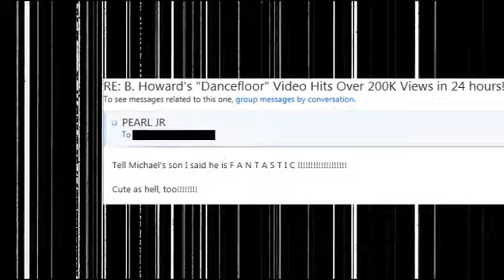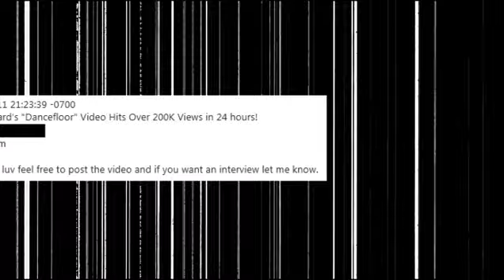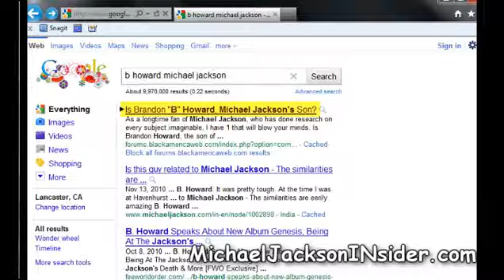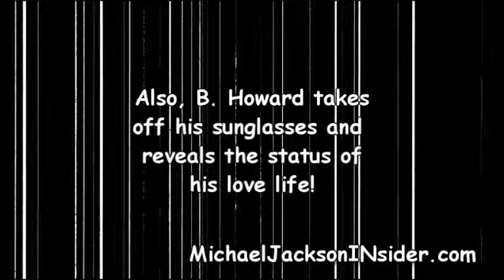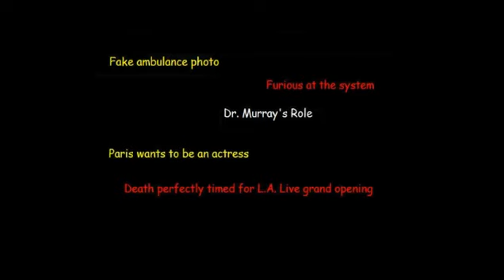B Howard interview-Is he Michael Jackson's son? & More!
Many have wondered if B. Howard is Michael Joe Jackson's son, well Pearl Jr asks him that question and many more in this fascinating interview, plus B. Howard talks about his music career and new release "Dance Floor"

Order Yours Today revenues will go towards the production of "Alive 5 Michael Jackson Survives" FRAGRANCE SHEA BODY BUTTER exfoliates, hydrates and moisturizers, even gets rid of crepey skin, reduces fine lines, and has many other benefits like sun protection and prevention of acne.